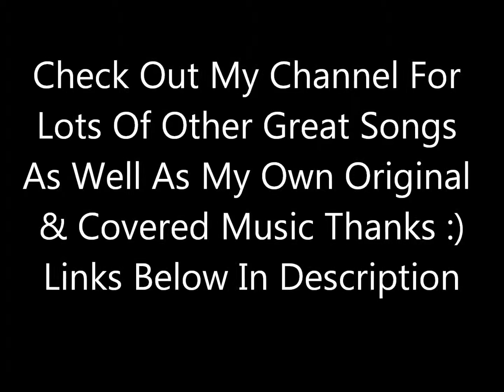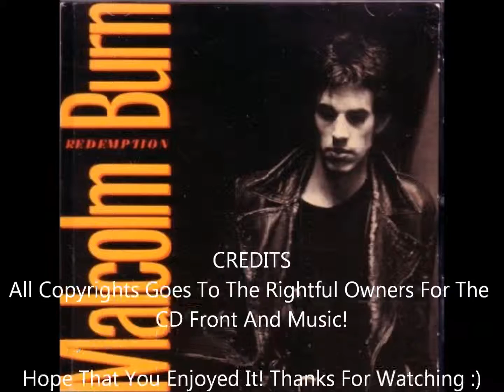Gravity - Malcolm Burn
From his 1988 LP  Redemption
Check Me Out On Soundcloud!